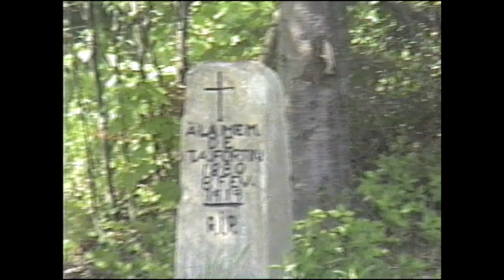Jeff Beam - Stephen King (Official Music Video)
The first single from Jeff Beam's upcoming 2020 album!